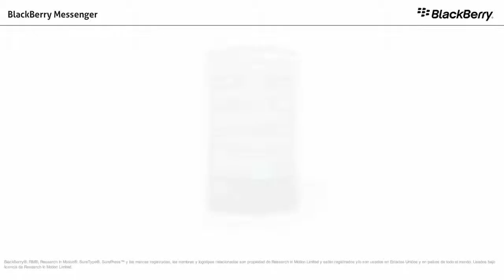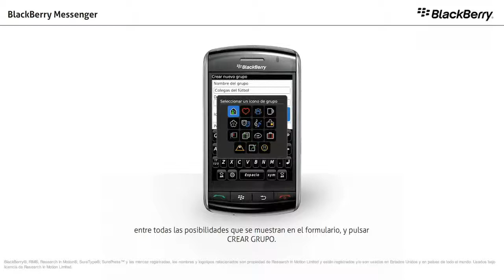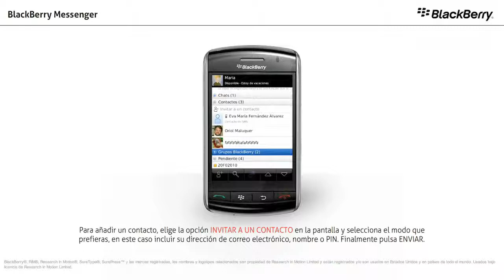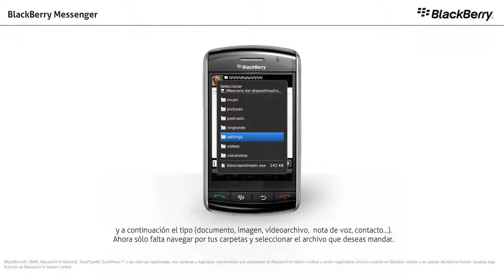BlackBerry Storm 2 - Blackberry Messenger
Blackberry